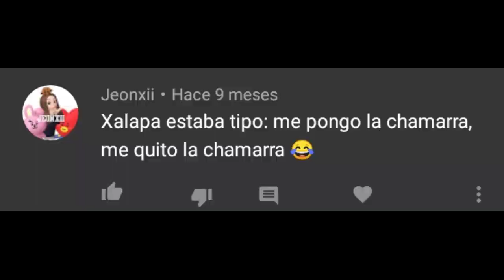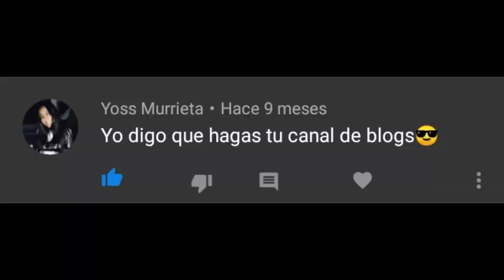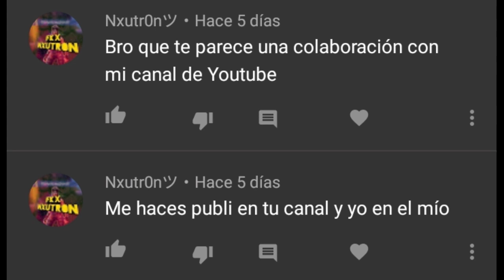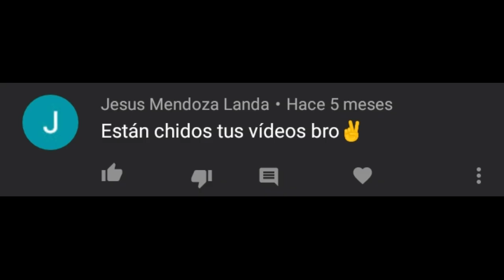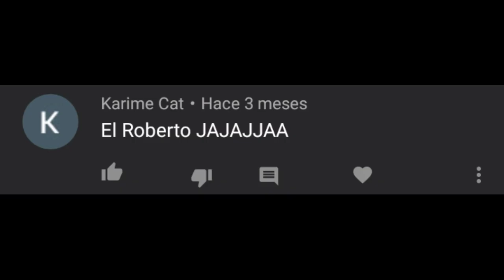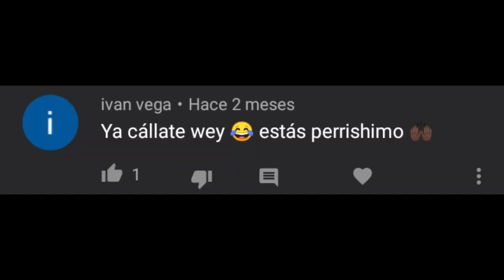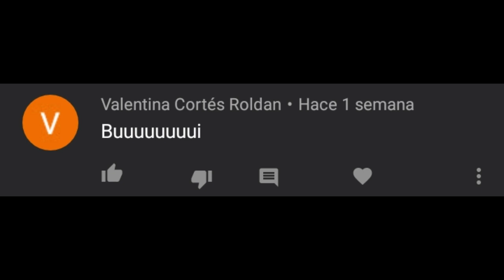Respondiendo Comentarios - CurrySports&Games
Que tal parsas, hoy les traigo un video algo extraño en el cual reaccionó y contesto a los comentarios que me han dejado, nos vemos el Lunes con el estreno de Tipos De Alumnos 2.

Snapchat Oficial:
currylorenzo4